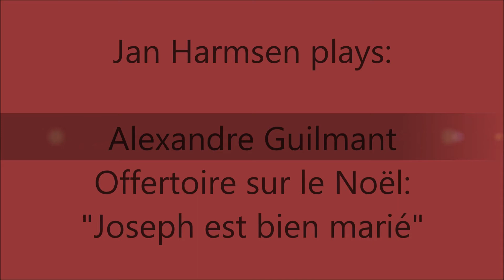Alexande Guilmant: Noël "Joseph est bien marié", Jan Harmsen at the St. Martinuskerk, Organ 1878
Jan Harmsen, organist at the St. Martinuskerk in Maastricht-Wyck (NL), plays at the Pereboom & Leijser organ (1878).

Alexandre Guilmant:

Offertoire, (opus 60)
sur le Noël:
"Joseph est bien marié"